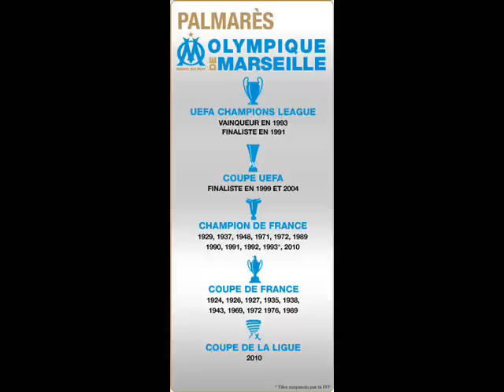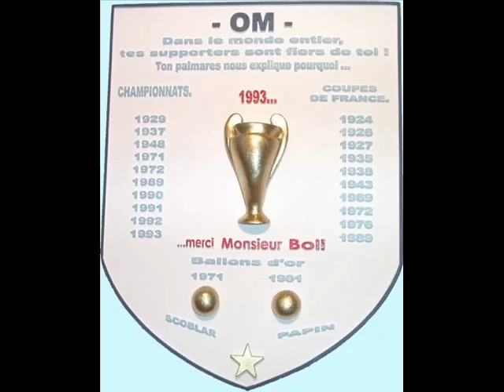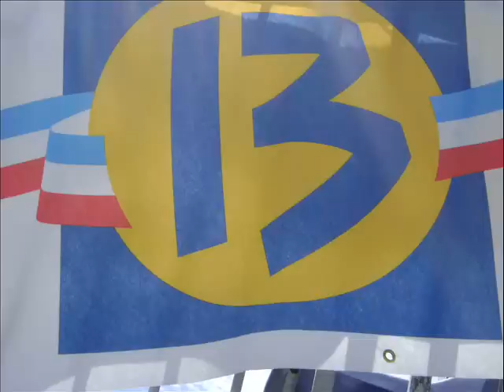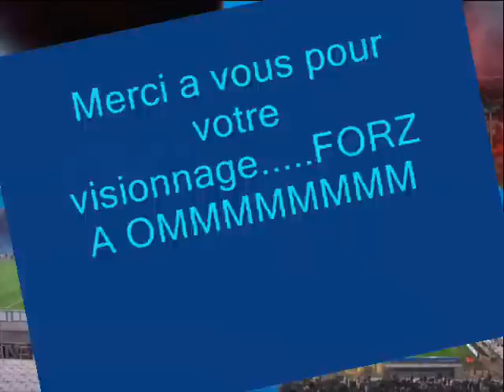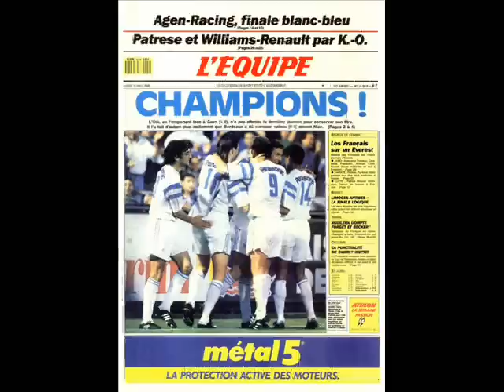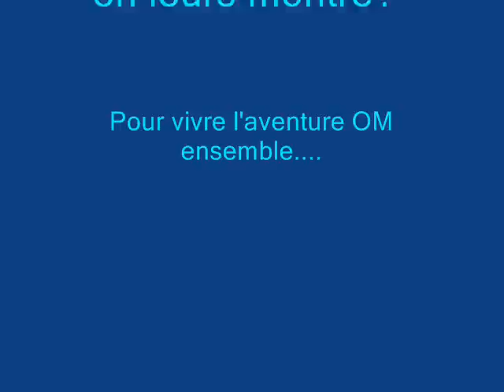OM TIFOS MARSEILLE